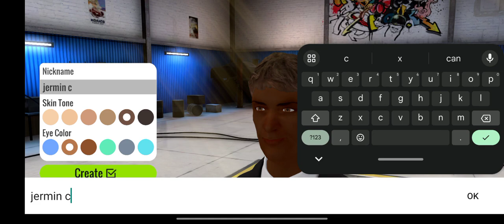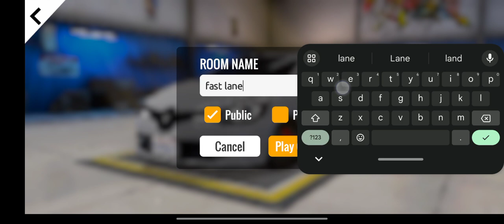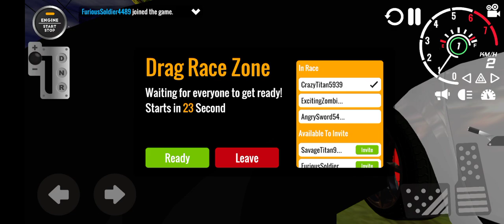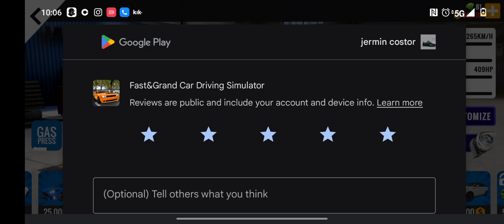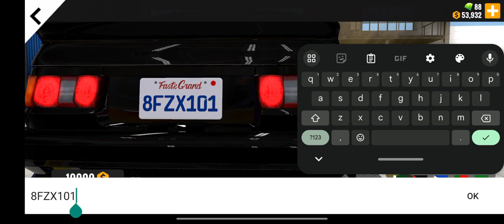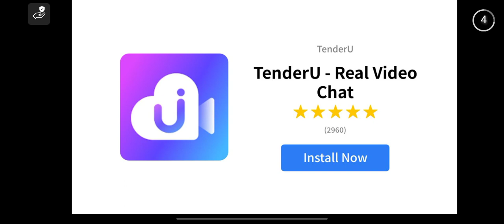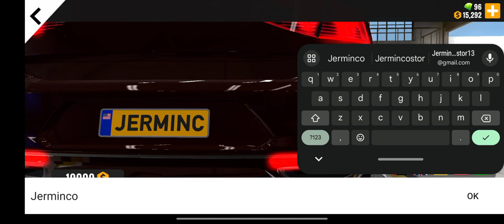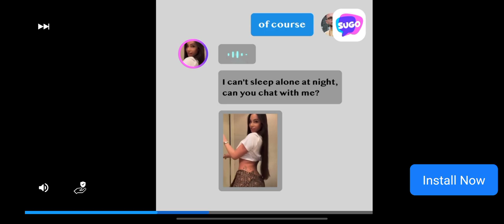BillionzEnt Gaming jermin's garage (TestDriveShow)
🎮 Entertainment Gaming World 🎮
WELCOME TO JERMIN'S GARAGE
SHARE MY FUN COOL CAR RIDES
DIFFERENT COLOR CARS AND MODELS
TO ENJOY WATCHING ME PAY AND EARN
MORE AND MORE POINTS FROM TRICKS
TUNE IN TO MY NEW VIRTUAL SHOW
TEST DRIVE SHOW..
DownLoad & Stream On Spotify x AppleMusic